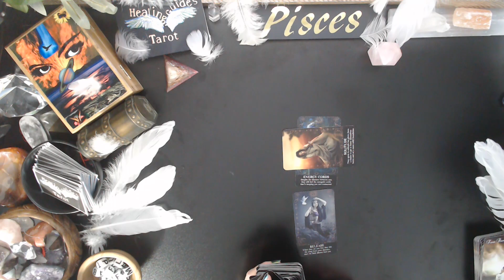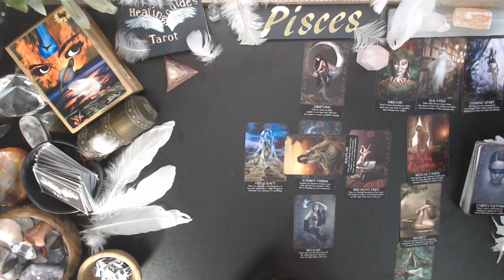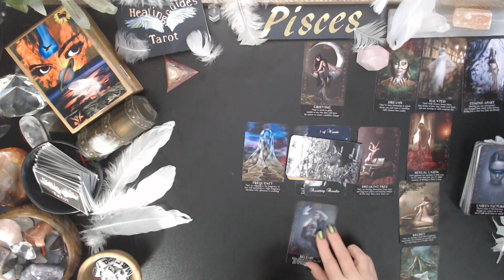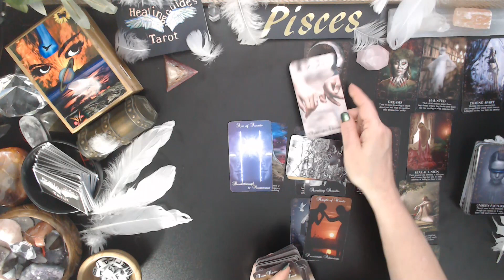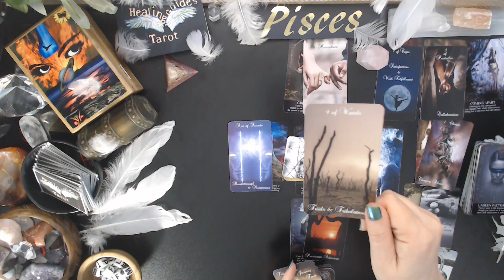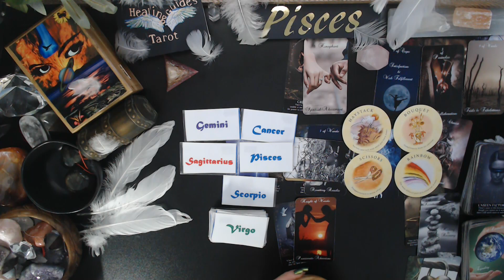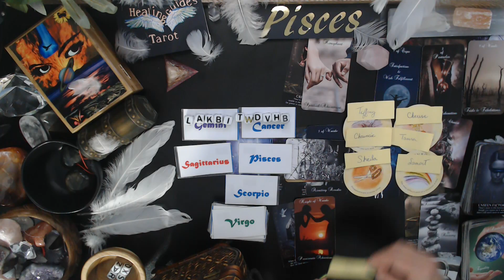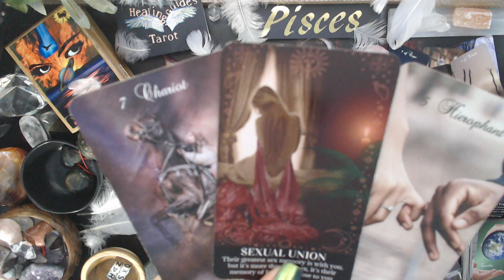Pisces 💕THEY WANT FOREVER WITH YOU & THEIR RETURN WILL BE FAST PASSIONATE & VERY INTENSE!!!